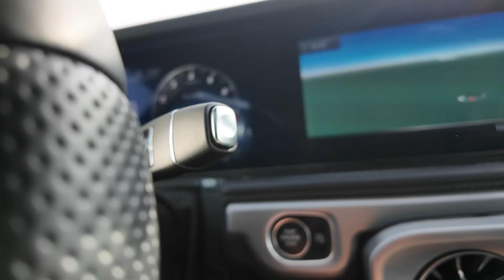Czy dzisiaj wszystko można spłaszczyć do rolki na Instagramie? | DAWID OGRODNIK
DAWID OGRODNIK 👉

🤝 Partnerem technologicznym rozmów Winiego jest firma Innpro - dystrybutor sprzętu marki DJI

🤝 Winiego wspiera firma Cylindersi - wypożyczalnia sportowych i luksusowych samochodów 👉

🔥 Szkolenie Winiego - "Jak rozwijać karierę rapera!"